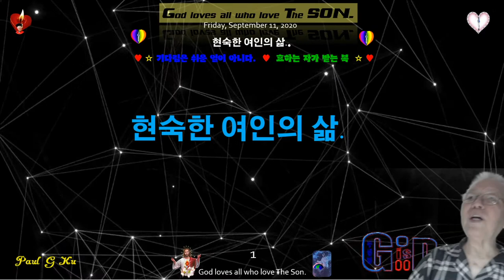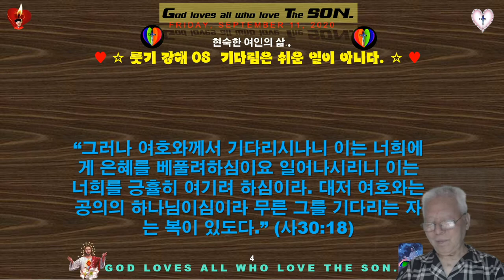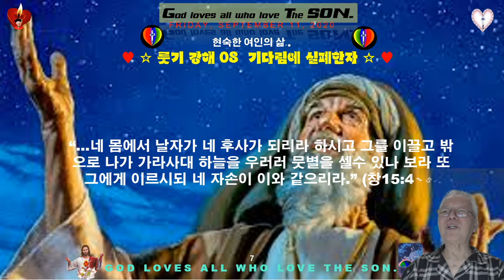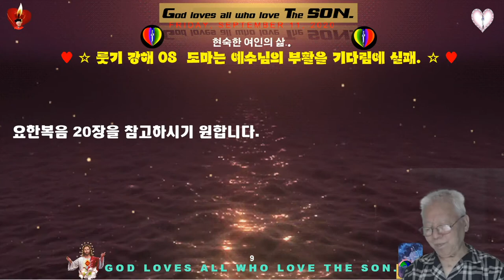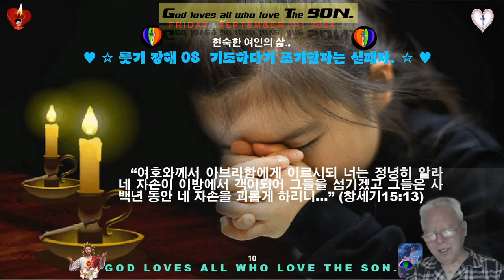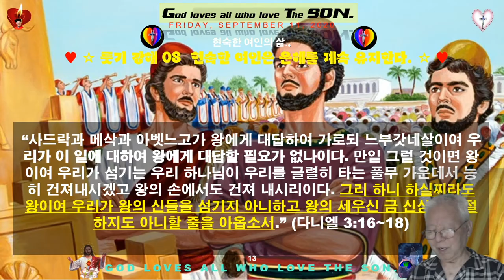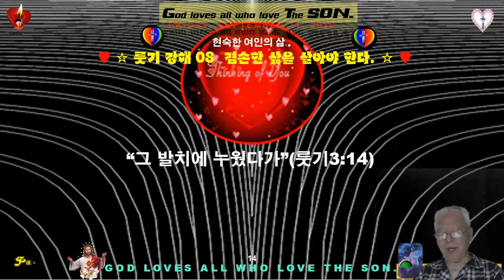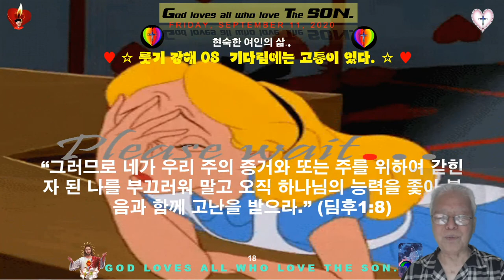현숙한 여인의 삶 ♥룻기 강해08♥룻기3장10절~18절 ♥기다림은 쉬운 일이 아니다 ♥효하는 자가 받는 복 ♥MTM♥구경평 ♥Rev Dr Th D